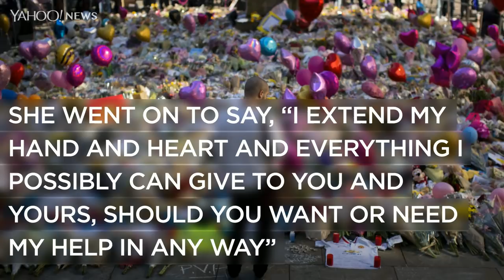Ariana Grande announces benefit concert for Manchester victims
Singer Ariana Grande announced in a heartfelt letter on social media that she’s planning to hold a benefit concert to honor and raise money for the Manchester victims and their families. On May 22, immediately following her concert in Manchester, England, 22 people were killed and dozens were injured in a terror attack. In the letter, she wrote, “We will not quit or operate in fear. We won’t let this divide us. We won’t let hate win.”